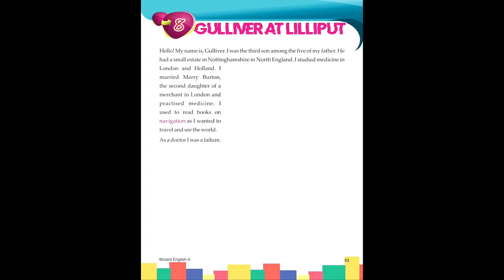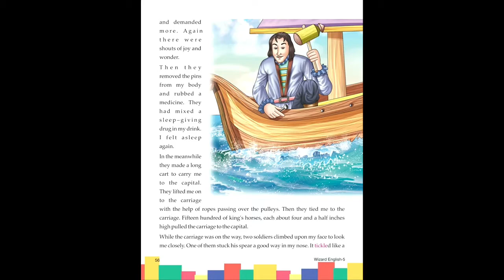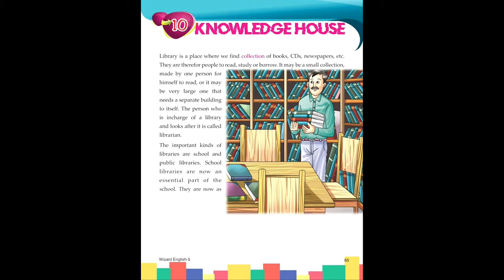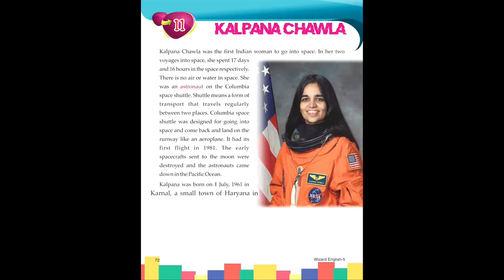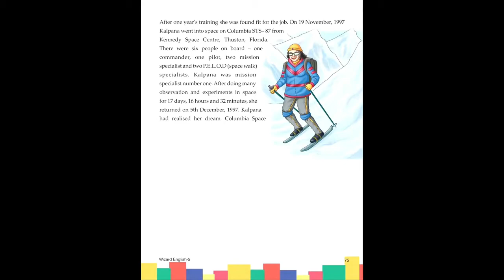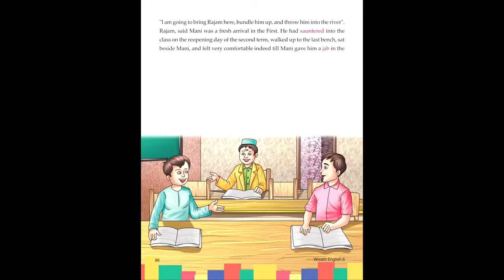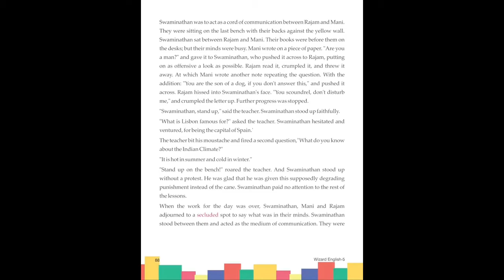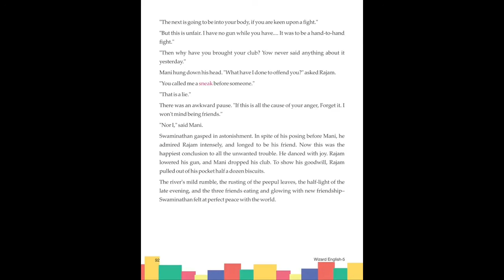English 5th Chapter 8th to 13th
English 5th  Standard
5th Class English